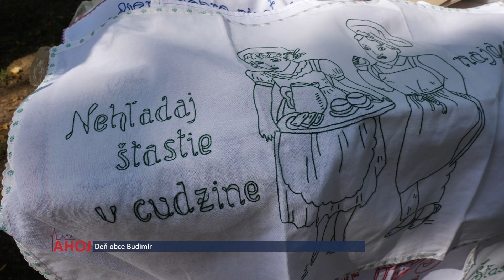V Budimíri to opäť žilo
BUDIMÍR | Rezká hudba, folklór pripomínajúci naše tradície, delikátne jedlo a veselé atrakcie pre ratolesti - to všetko si mohli vychutnať budimírčania pri príležitosti Dňa obce Budimír.

Deň sa niesol aj v duchu ocenení. Jedným z nich malo Poľnohospodárske družstvo, ktoré pôsobí v Budimíri už 70 rokov.

Gratuláciu a prejav úcty ku krásnemu jubileu 80 rokov prijala aj pani Mária Antoňáková, pôsobiaca dlhé roky v miestnom pohostinstve.

Deň obce Budimír ponúkal okrem bohatého kultúrneho programu aj priestor ako sa na chvíľu zastaviť, porozprávať sa, vzájomne sa podporiť a upevniť medziľudské a aj tie susedské vzťahy, ktoré sú rovnako dôležité.

Postrehom redakcie televízie na oslave dňa obce bola okrem pohostinnosti aj výrazná láskavosť a úsmevy na tvárach umocňujúce príjemnú atmosféru dňa.

Komunikácia, mier, pokora a priateľstvo - záležitosti, ktoré by sa mali rozvíjať, zachovať a upevňovať. Vo skvelej nálade sa to obci Budimír evidentne už tradične darí.